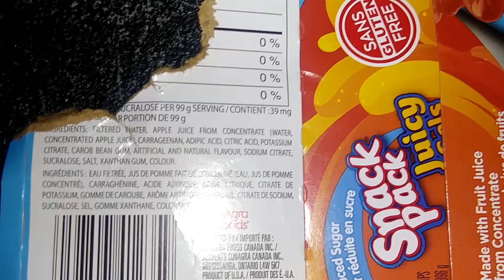One-Week Sustainability Challenge: Veganism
The video was a collection of main highlights from my one-week sustainability challenge. Order of videos are not sequential.